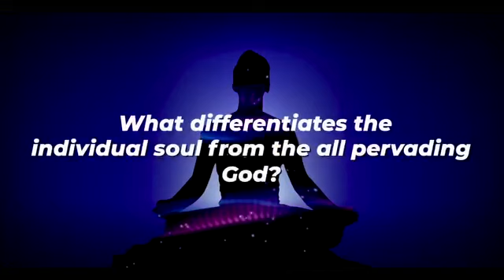Om Namah Bagawatha Rudraya!